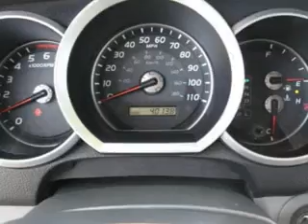2008 Toyota 4Runner - Sport Utility Roseville CA 5042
2008 Toyota 4Runner

Roseville Toyota
350 Auto Mall Drive

4WD. Talk about cargo room! Toyota Reliability! Your quest for a gently used SUV is over. This stunning 2008 Toyota 4Runner has only had one previous owner with a great track record and a long life ahead of it. It scored the top rating in the IIHS frontal offset test. New Car Test Drive said it ...delivers everything it promises. It's the cowboy without the rhinestones the genuine article in a market saturated with station wagons posing as off road adventurers... Toyota has established itself as a name associated with quality and reliability.